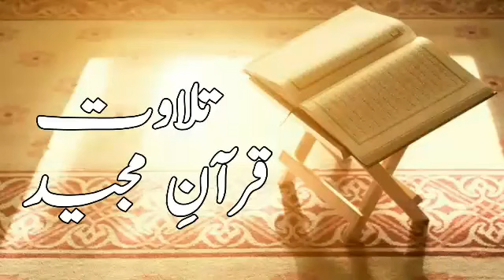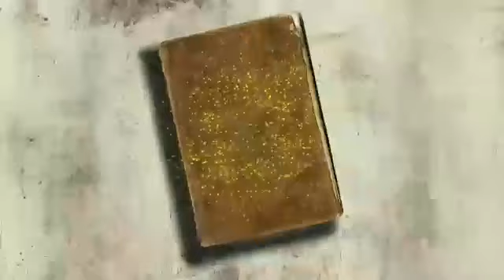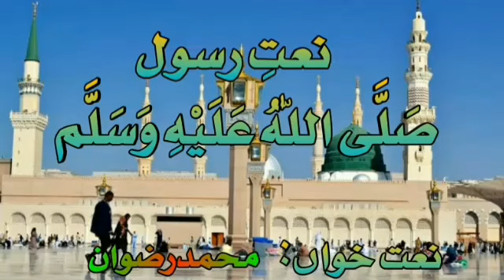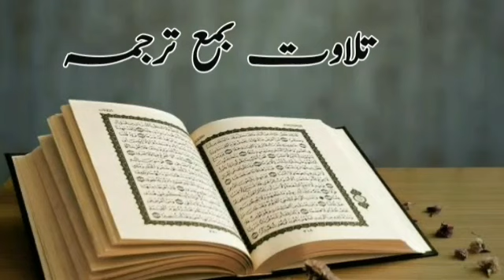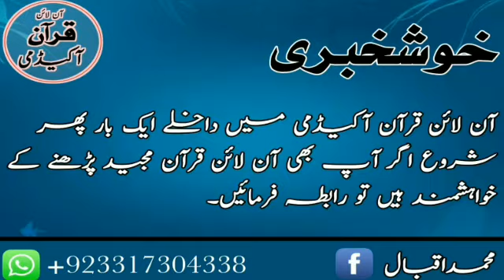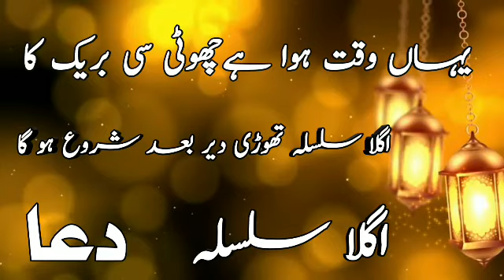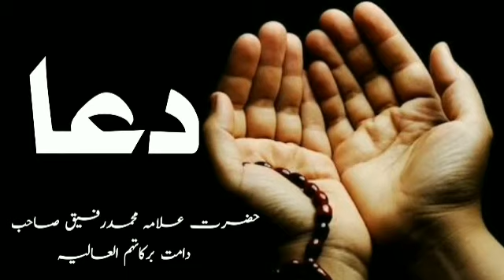Fazail e Ramzan / Show Real Of Ramzan Transmission 2020/1 day/ Naghma e Hayyat